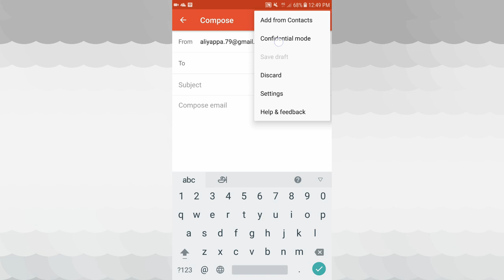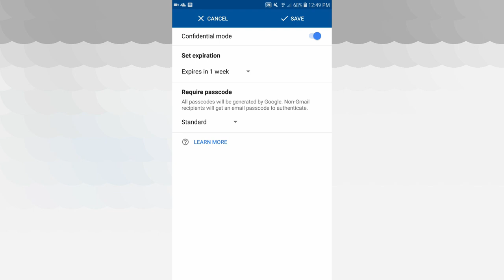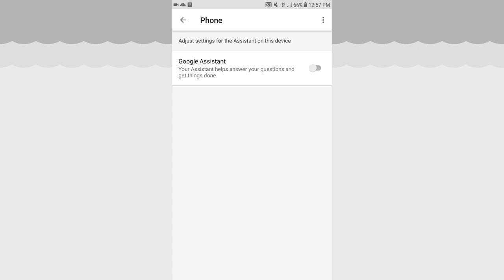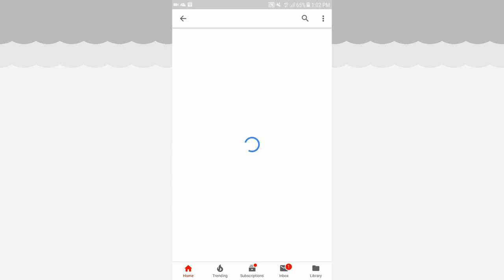6 New Latest Android Secrets 2018|Tamil Tech Ginger